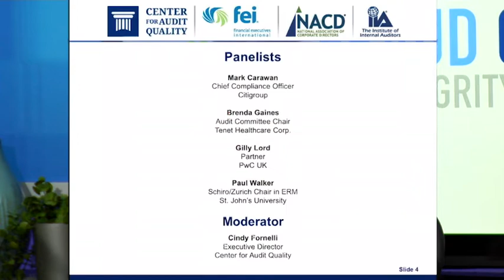Anti-Fraud Collaboration Webcast: Oversight of Corporate Culture (December 2017)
Sound corporate culture is a cornerstone of fraud deterrence and detection. This December 2017 webcast, hosted by the Anti-Fraud Collaboration, highlights leading practices on assessing and strengthening a company’s corporate culture. Hear from an expert panel, who share actionable recommendations that organizations can implement to deter fraud and misconduct. The panel also addresses oversight responsibilities of audit committee members, company management, and internal auditors. Expanding on insights contained in a 2017 National Association of Corporate Directors Blue Ribbon Commission report, Culture as a Corporate Asset, the webcast covers how culture impacts strategy, risk, and performance.

Since 2010, the Ant-Fraud Collaboration has promoted the deterrence and detection of financial reporting fraud through the development of thought leadership, awareness programs, educational opportunities, and related resources.

Panelists:

Mark Carawan
Citigroup
Chief Compliance Officer

Cindy Fornelli (Moderator)
Center for Audit Quality
Executive Director

Brenda J. Gaines
Tenet Healthcare Corp.
Audit Committee Chair

Gilly Lord
PwC
Head of Regulatory Affairs and Audit Strategy & Transformation

Paul L. Walker
St. John’s University
Schiro/Zurick Chair in Enterprise Risk Management